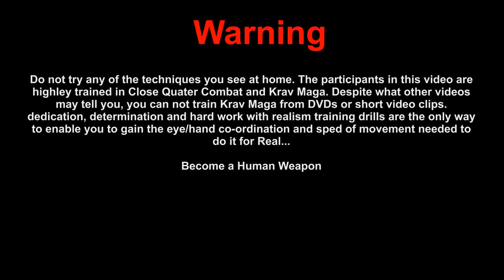Steve Quinn - Human Weapon Reality Krav Maga Training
Reality Krav Maga Training. Steve Quinn 0:00 - 3:40 - His students 3:40 - 6:27